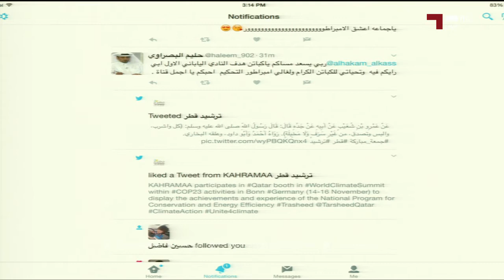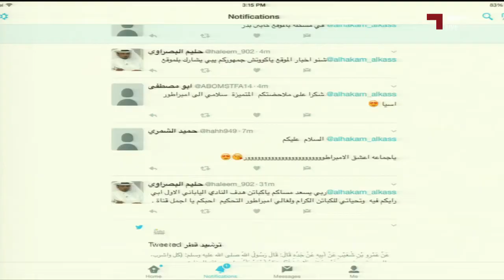برنامج : الحكم 19-11-2017